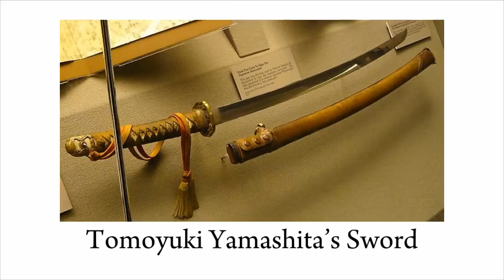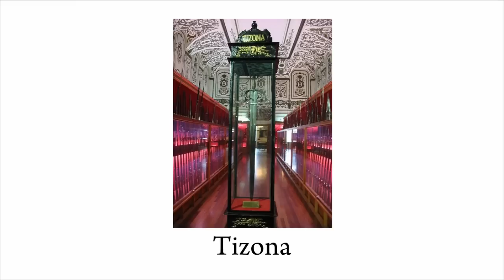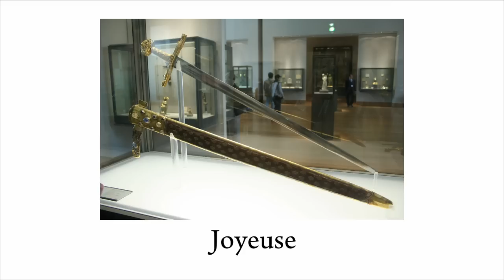Top 10 Famous & Deadly Swords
10. Tomoyuki Yamashita’s Sword: During his military career, Tomoyuki Yamashita owned a personal sword that contained a blade manufactured by famous sword maker Fujiwara Kanenaga sometime between 1640 and 1680.  The weapon had its handle remade in the early 1900s.  The Samurai sword was surrendered by General Yamashita, along with his army, on September 2, 1945.  It was taken by General MacArthur and given to the West Point Military Museum where it remains today.
9. Curved Saber of San Martin: One of the most cherished possessions of José de San Martín was a curved sword that he purchased in London. The curved sword stayed with San Martín until his death and was then passed down to the General de la Republica Argentina, Don Juan Manuel de Rosas. In 1896 the weapon was sent to the National Historical Museum in Buenos Aires where it remains today.
8. Seven-Branched Sword: The weapon is a 74.9 cm long iron sword with six branch-like protrusions along the central blade, which is 65.5 cm.  The sword was developed for ceremonial purposes and was not built for battle.  In 1870 a Shinto priest named Masatomo Kan discovered two inscriptions on the Seven-Branched Sword.
7. Wallace Sword: The William Wallace sword is located at the National Monument in Stirling, Scotland. The shaft of the sword measures 4 feet by 4 inches in length (132cm) and it weighs 6.0 lb (2.7 kg). The sword is said to be the weapon that Wallace used at the Battle of Stirling Bridge in 1297 and the Battle of Falkirk (1298). The pommel on the sword consists of an onion-shaped piece of gilded iron and the grip is wrapped with dark brown leather.
6. Tizona: Tizona is a sword that was used by El Cid to fight against the Moors.  The weapon is one of Spain’s most cherished relics and is believed to have been forged in Córdoba, Spain, although considerable amounts of Damascus steel can be found in its blade.  Damascus steel was primarily used in the Middle East.  Tizona is 103 cm/40.5 inches long and weighs 1.1 kg/2.4 pounds.
5. Napoleon’s Sword: In the summer of 2007, a gold-encrusted sword that once belonged to Napoleon was auctioned off in France for more than $6.4 million dollars.  The sword was used by Napoleon in battle.  In the early 1800s, Napoleon presented the weapon to his brother as a wedding gift. In 1978, the sword was declared a national treasure in France
4. Sword of Mercy: The Sword of Mercy has a broken blade, which is cut off short and square.  In 1236, the weapon was given the name curtana and has since been used for royal ceremonies. The Sword of Mercy is part of the Crown Jewels of the United Kingdom and is one of only five swords used during the coronation of the British monarch.
3. Zulfigar: Some historical drawings depict the sword with a split, V-shaped blade.  According to the Twelver Shia, the weapon survives today and is kept in the possession of Imam Muhammad al-Mahdi.  The weapon is part of the famous collection called al-Jafr.
2. Honjo Masamune: The sword was passed down from one Shogun to another for generations.  In 1939 the weapon was named a national treasure in Japan, but remained in the Kii branch of the Tokugawa family.  The last known owner of Honjo Masamune was Tokugawa Iemasa. Shortly thereafter in January 1946, the Mejiro police gave the swords to Sgt. Coldy Bimore (U.S. 7th Cavalry). Honjo Masamune is one of the most important historical artifacts to disappear at the end of World War II.
1. Joyeuse: Joyeuse is the name of Charlemagne’s personal sword.  Today, there are two swords attributed to Joyeuse.  One is a saber that is kept in the Weltliche Schatzkammer in Vienna, while the other is housed at the Louvre in France. Charlemagne’s sword appears in many legends and historical documents.  Bulfinch’s Mythology described Charlemagne using Joyeuse to behead the Saracen commander Corsuble as well as to knight his friend Ogier the Dane.